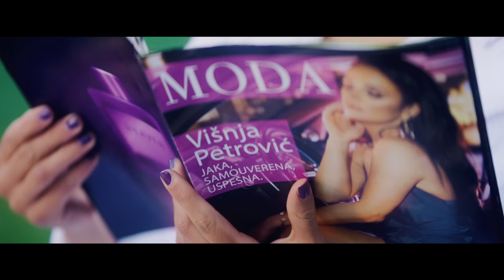VIŠNJA PETROVIĆ - KIDA BIVŠA (OFFICIAL VIDEO) 2021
️️🎶 Muzika: Marko Moreno
️️🎶 Tekst: Aleksa Šolaja
️️🎶 Aranžman: Aleksandar Sablić
️️🎶 Miks i mastering: Jan Zoo
️️🎶 Prateći vokal: Lejla Hot

Izvršna produkcija: S Music
Kontakt S Music: +38165/2002-414 , +38165/2002-431

Booking & Info: Saša Đurić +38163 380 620

Šminka: Bojan Vukadinov, Sandra Miljaković
Frizer: Žarko Žak

Ženski modeli: Jovana Jovanović, Dunja Milošević
Muški modeli: Marko Đukić, Stefan Krsmanović, Nebojša Trifunović

Video: LCF Media
Directed by: Ana Krstić
DoP: Luka Jovanović
Camera operator: Stefan Matić
Edit: Matija Novaković, Jovan Vlahović
Art dept: Jovan Lojić
Color grade: Nikola Marinković
Organisation: Ivona Ilić
Runner: Milan Kurtović Marinković
VFX: Uroš Igić

Specijalna zahvalnost:
FK Voždovac na ustupljenom prostoru

Sponzori:
Carlsberg Srbija
Metal Laser Art

Tekst:

Što baš tako,
ljubav blokiraš?
Baš tako jako,
ispod pojasa.
Sad znam,
da pala sam na tebe.
A ti blefiraš,
reci kol’ko si sebičan?

Sve što si lagao,
pričaju mi.
Bio si mangup,
a sad ćutiš.
A ja sam volela za dvoje,
sad stvarno gotovo je.

Htela sam bajku,
mislila da si vredan.
Takvih ko ti milion,
ja u milion jedna.
Zar bisere u blato,
a vidiš već ti trebam.
Ovako stvari stoje,
gotovo je.

Voliš kad lažem te da nisam fina,
a s’ kim sam čujem svuda pitaš.
Boli,
A pričaš svima nije bitna,
Ma vidi kako kida bivša.